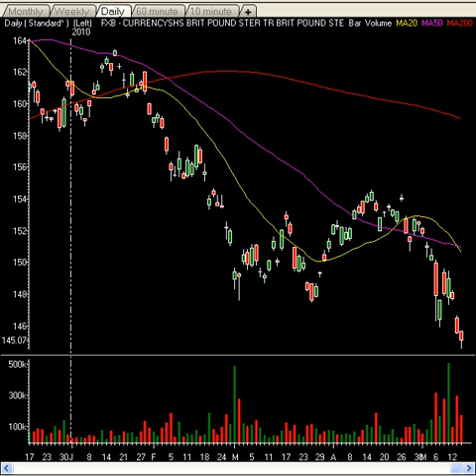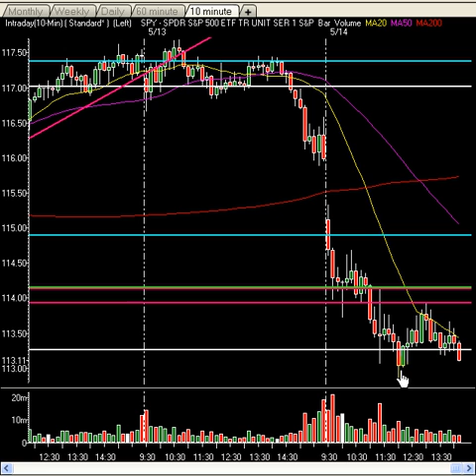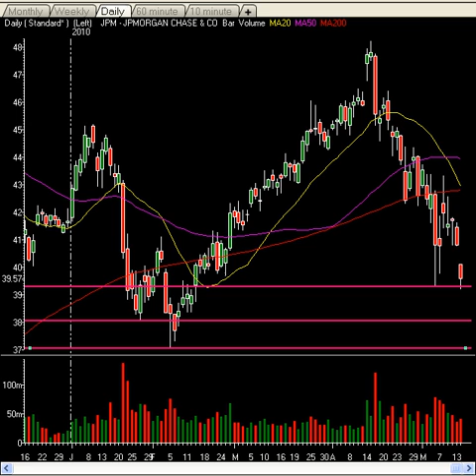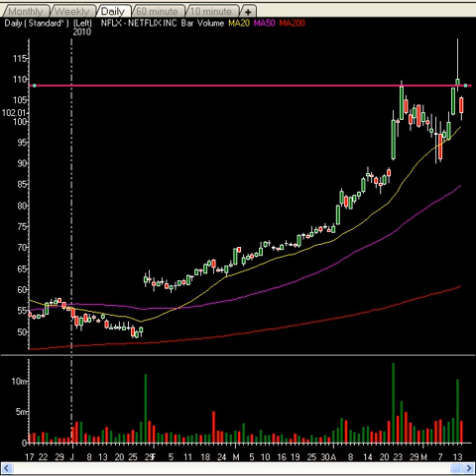Market Technical Analysis - Markets Flush On Euro Collapse, Key Trades Revealed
InTheMoneyStocks.com breaks out the key technical analysis techniques they have become famous for. They analyze the charts on the market to showcase their technical trend line analysis, price, pattern and time values. By utilizing these methods and not using the common technical tools which almost never work anymore, they are able to call every major and minor market move avoiding Wall Street hype. InTheMoneyStocks.com looks at major support and resistance levels on the charts telling their viewers where the market will rise and fall. They talk about major rules that must be learned. Enjoy and come get their premium daily, month, weekly and intra day expert guidance on the markets, gold, oil, us$ and stocks in their premium nightly videos, daily market reports, pro trader watch list, hidden gems and technical tactics. All included in the Research Center for just $49.99/month.
Best value and guidance on Wall Street by those that avoid the Wall Street hype!